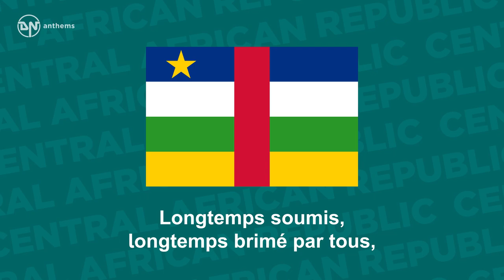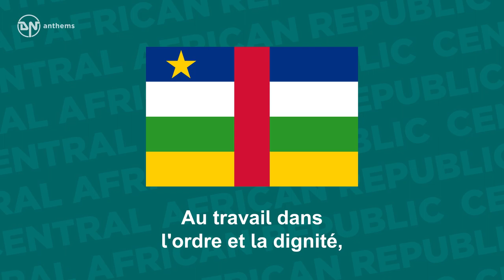National Anthem of Central African Republic - La Renaissance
The national anthem of the Central African Republic.

Lyrics in French:
Ô Centrafrique, ô berceau des Bantous!
Reprends ton droit au respect, à la vie!
Longtemps soumis, longtemps brimé par tous,
Mais de ce jour brisant la tyrannie.
Dans le travail, l'ordre et la dignité,
Tu reconquiers ton droit, ton unité,
Et pour franchir cette étape nouvelle,
De nos ancêtres la voix nous appelle.
Au travail dans l'ordre et la dignité,
Dans le respect du droit dans l'unité,
Brisant la misère et la tyrannie,
Brandissant l'étendard de la Patrie.

English Translation:
Oh! Central Africa, cradle of the Bantu!
Take up again your right to respect, to life!
Long subjugated, long scorned by all,
But, from today, breaking tyranny's hold.
Through work, order and dignity
You reconquer your rights, your unity,
And to take this new step
The voice of our ancestors call us.
To work! In order and dignity,
In the respect for rights and in unity,
Breaking poverty and tyranny,
Holding high the flag of the Fatherland.